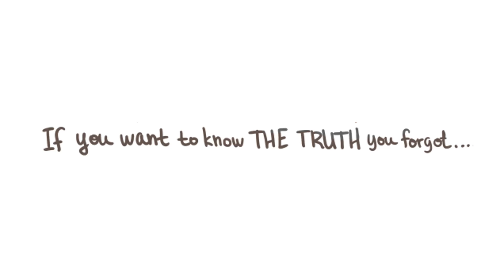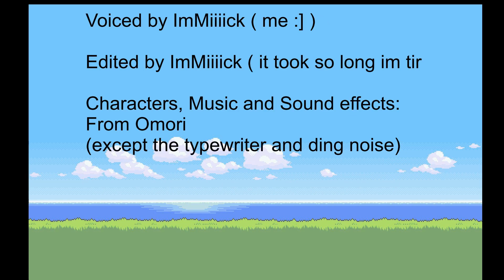A visit to White Space on a special day, Omori Comic Dub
This Comic was made by Purple Watermelon,
Here are their Social media's. i hope you check them out :]

Also i have a Twitter / Tumblr too,
So if you want you can follow me there too :]

this took so long to make no joke...i haven't sleeped and its now 8am..
hhhhhhhhhhhhhhhhh